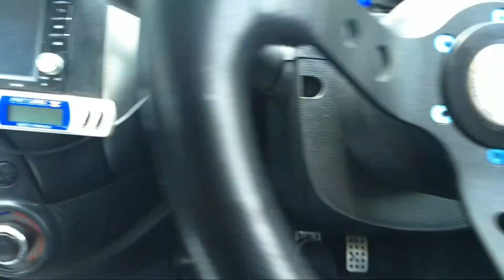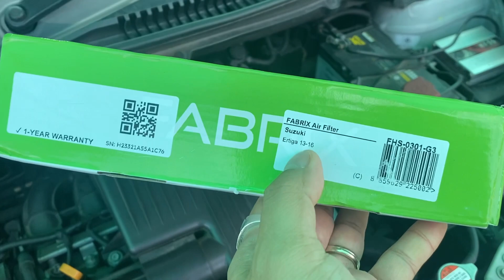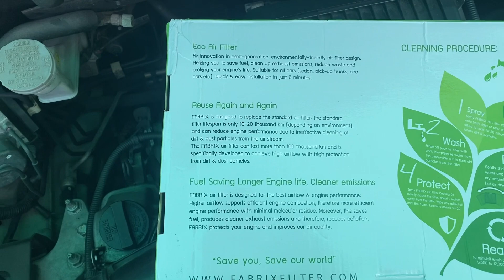รีวิวกรองอากาศ Suzuki Eritga ยี่ห้อ FABRIX ฟรีน้ำยาล้างกรองอากาศ ราคาไม่แพง คุ้มราคาสุดๆ | CassyBank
ถึงเวลาเปลี่ยนกรองอากาศ เลยลองของ ยี่ห้อ FABRIX ฟรีน้ำยาล้างกรองอากาศ เป็นแบบผ้า ราคาไม่แพง ใช้กันได้ยาวๆ คุ้มราคาสุดๆ เรื่องราวจะเป็นอย่างไร นั้นมาติดตามชมกันครับ ^_^

⚡ ถูกที่สุด ⚡ กรองอากาศ ไส้กรองอากาศ กรองแต่ง Suzuki Ertiga ปี 13-17 ซูซูกิ เออร์ติกา กรองอากาศผ้า กรองผ้า /fabrix รายละเอียด :